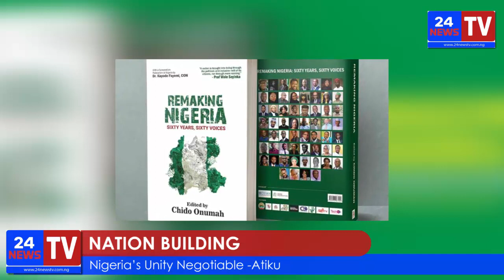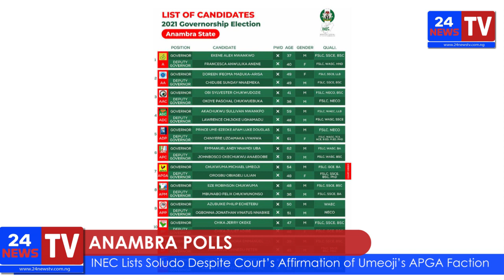PM NEWS 20 8 21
1. Nation Building: Nigeria’s unity negotiable -Atiku
 2. Aviation: Transport Employees Differ on Airports Concession
3. Alleged corruption: EFCC nabs Theodore Orji, Son Over N500billion Fraud 5. Anambara polls: INEC lists Soludo despite court’s affirmation of Umeoji’s APGA faction

6. Health Care: Nigeria Army Offers Free Outreach Services In Ogun
7. Afganistan: US evacuates 3,000 amid growing fear of Taliban revenge
8. 2021 AFCON: ROHR APPROVES GAROUA STADIUM FOR SUPER EAGLES